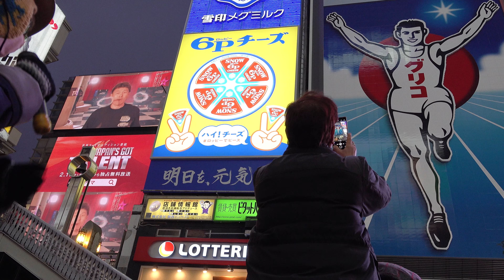어머니의 동동구루무 - 장고 / 오사카 도톤보리 리버크루즈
가수 장고janggo 어머니의 동동구루무
일본 오사카  도톤보리 신사이비시
리버 크루즈
( 작사 : 최송학 / 작곡 : 김호남 )

My name is Janggo
korean musician
M. + 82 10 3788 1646